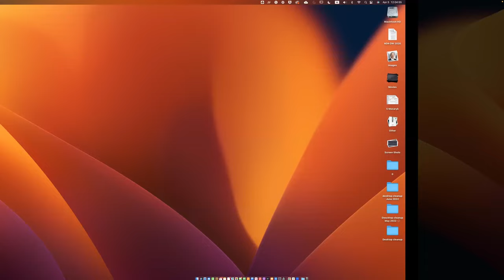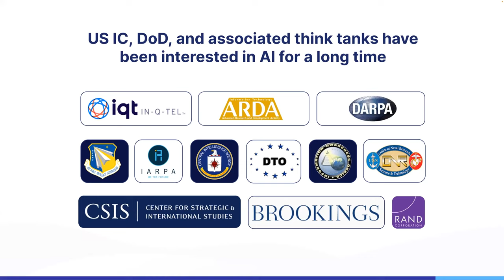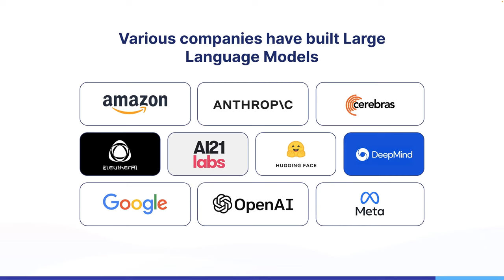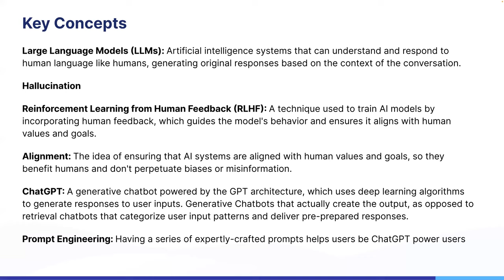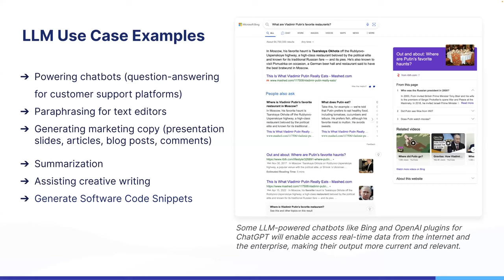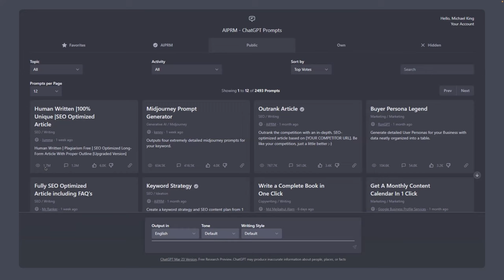ChatGPT and Intelligence Analysis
Join host Michael Ard for a discussion with intelligence analysis and AI specialist David Kamien on "ChatGPT and Intelligence Analysis."

David Kamien is the CEO and Founder of Mind-Alliance Systems, which builds custom intelligence and knowledge management solutions for global law firms, corporations, and governments.

Before founding Mind-Alliance Systems, David organized a conference on homeland security for the Israel Economic Mission to New York, consulted with Raytheon, Northrop Grumman, and Motorola, and worked at Marsh & McLennan. David also served as editor of The McGraw-Hill Homeland Security Handbook: Strategic Guidance for a Coordinated Approach to Effective Security and Emergency Management. At Mind-Alliance Systems, invented a collaborative intelligence analysis system and a patented method and system for modeling, analyzing, planning, and improving anticipated information flows across agencies, departments, companies, etc., and across different disciplines.

David has led engagements for The Center for Strategic & International Studies, The World Bank, The European Central Bank, The Rockefeller Foundation, The North Atlantic Treaty Organization (NATO), New York State Office of Emergency Management, DHS S&T (via SPAWAR), Raytheon, Everbridge, Fragomen, Ogletree Deakins, and Eversheds Sutherland.

David has published articles about security and knowledge management and has presented at conferences organized by the Office of the Director of National Intelligence (ODNI), the International Association for Intelligence Education (IAFIE - European Chapter), and the North Atlantic Treaty Organization (NATO). David received a B.A. in East Asian & General Studies from the Hebrew University of Jerusalem, and a law degree from the Academic College of Law in Ramat Gan.